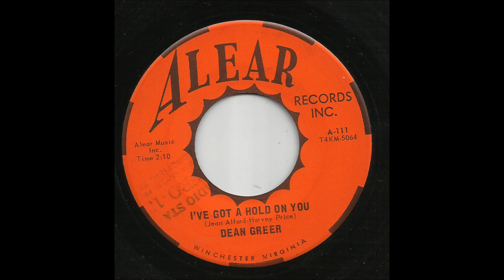Dean Greer - I've Got A Hold On You